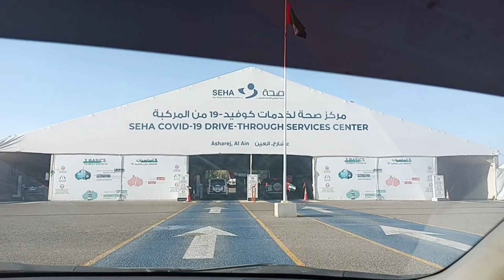ഞങ്ങൾ താമസിക്കാൻ പോവുന്ന പുതിയ റൂം കാണണോ....4th covid test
വീണ്ടും covid test
4th PCR test
drive through covid test
alain
abudhabi
day in my life
malayalam vlog
weekend vlog
home tour
our new villa
new home in alain
1bhk villa
grilled chicken
tasty dinner
kids
malayalam
new home
malappuram kitchen
kitchen
travelling